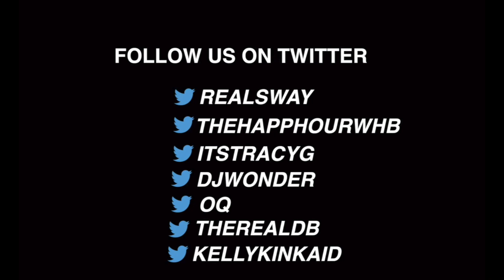Round 3: Friday Fire Cypher: KO the Legend, Clockwork, Abillyon and Bam Vito Freestyle